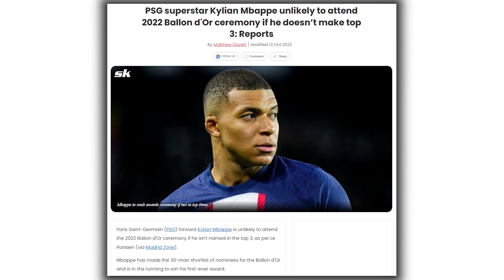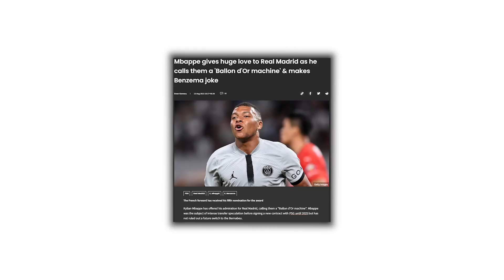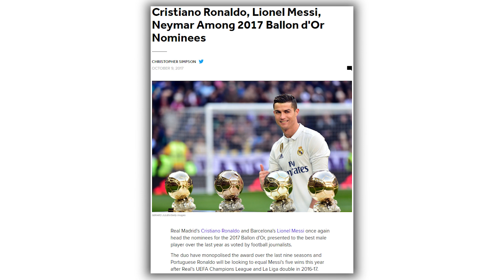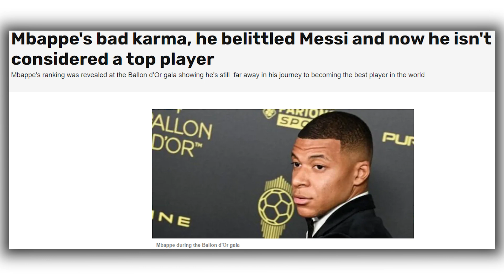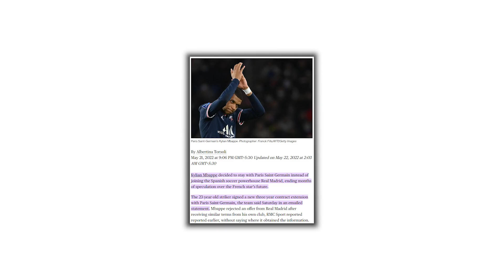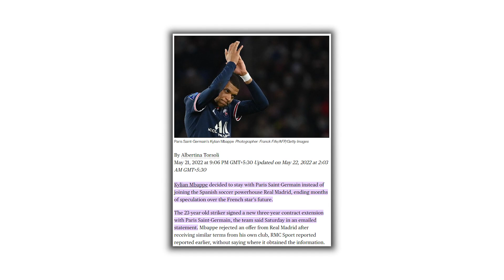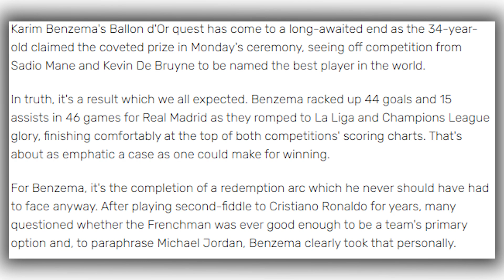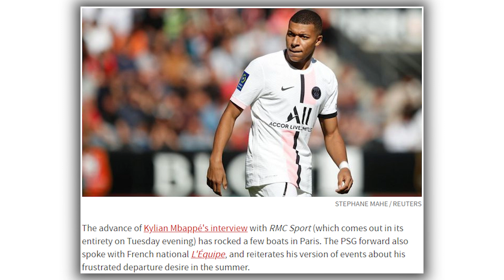Mbappe Will NEVER Get His Hands on the Ballon D’or & Here's Why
This is why Mbappe will never win Ballon D’or! In 2019, Paris Saint-Germain star Kylian Mbappe said that he doesn't deserve to win the Ballon d'Or, but what about his future chances.

Does he still think the same or will 2023 turn out to be a life-changing year for Mbappe.
Let’s find out in today’s video!

Kylian Mbappé Reveals His Top 3 For The Ballon d'Or And Calls A Few Players Hypocrites

Lionel Messi Vs Kylian Mbappe Vs Erling Haaland Vs Neymar - Who Will Win Ballon d'or 2023

On Goalside we will go through Football news, transfer news, and soccer stories.